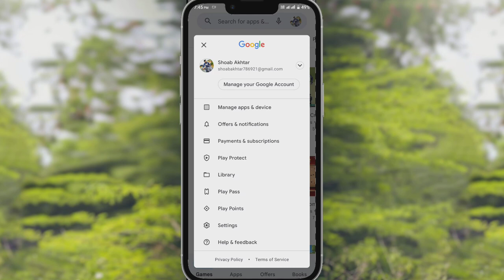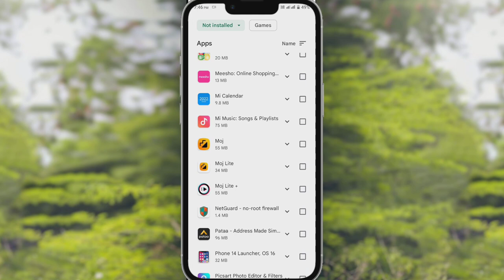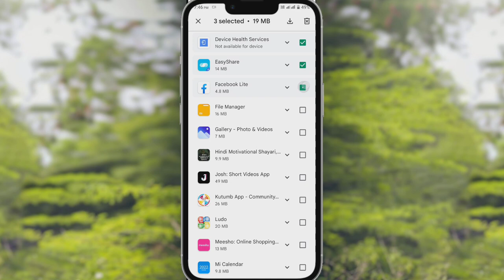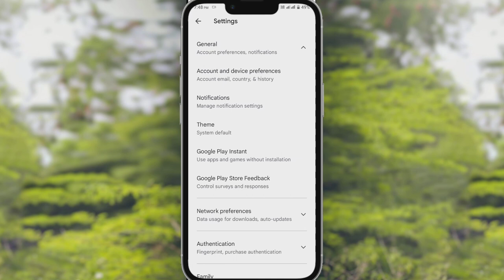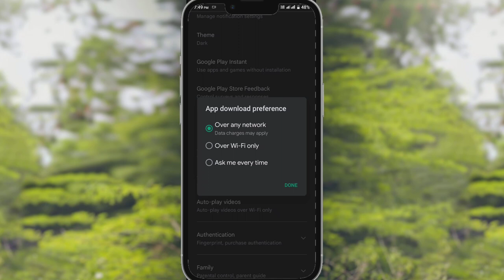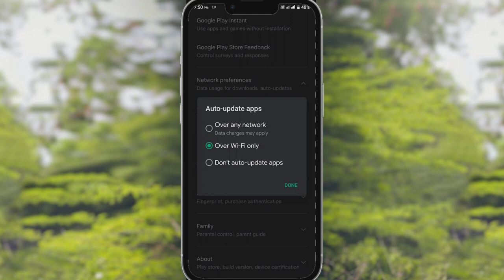Play Store का खुफिया Setting || to Fix Battery, storage , hang problem | play Store Hidden setting